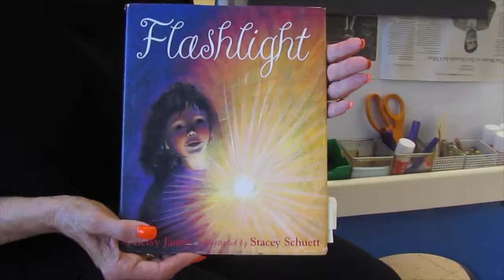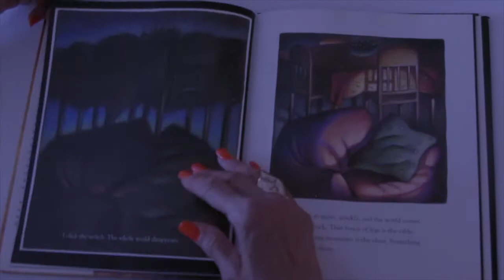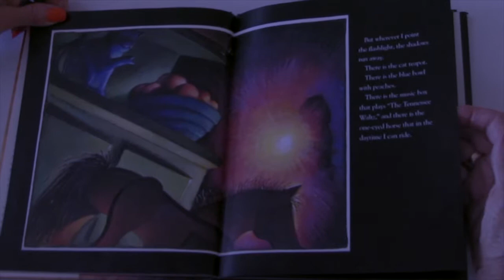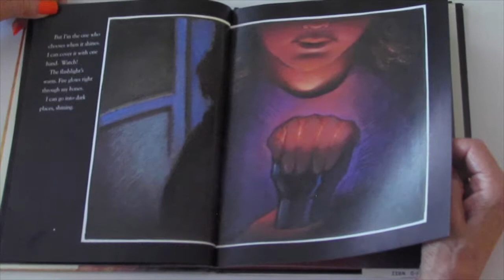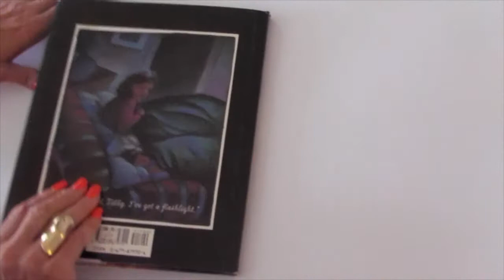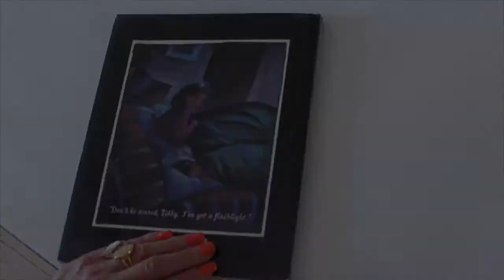Flashlight Lesson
Master art educator Susan Striker reads FLASHLIGHT and demonstrates with chalk how to render radiating light.

Susan Striker, the founder of Young at Art®, is an award-winning, master art educator and best selling author of The Anti-Coloring Book® series and its App, which were designed to stimulate creativity and to  promote critical thinking in children ages 6 and up. She wrote Please Touch® and Young at Art® for educators and parents of children ages 1-5 and recently published a series of books about folk art for young children. Her YouTube channel includes many videos designed to introduce art to children through storybooks and also offers some information about art education and her work.